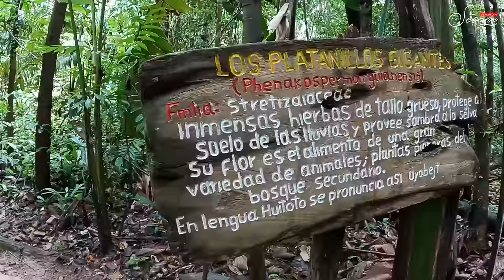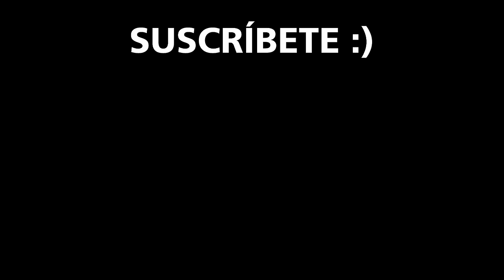Pasé la NOCHE en una TIENDA enmedio del AMAZONAS 🏕️🪵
He llegado a la selva del Amazonas, la selva tropical más grande del mundo y en este video pasaré la noche acampando en medio de la amazonia colombiana. Nuestra aventura empieza tirandonos de un canopy extremos en medio de la selva y seguidamente caminaremos durante 3 horas para llegar al sitio donde acamparemos. 🏕️🔥
Soy Joel Seoane y espero que te guste mi aventura en donde acampé en medio del Amazonas!!